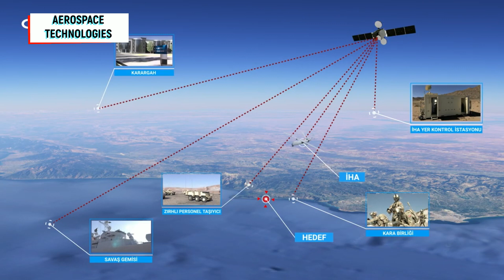Turkish UAVs Using Domestic SATCOM System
Turkish MALE UAV platforms are using domestic SATCOM system which has been developed by C Tech.

Since 2014, Turkey has been developing SATCOM systems for MALE class UAV platforms. C Tech has started to deliveries for its SATCOM system to Turkish Aerospace for ANKA and AKSUNGUR UAV platforms.

C Tech is also working on a smaller version of the SATCOM system for tactical class UAV platforms, so Bayraktar TB2 and Vestel KARAYEL UAV platforms will be capable of the satellite communication system in the future.